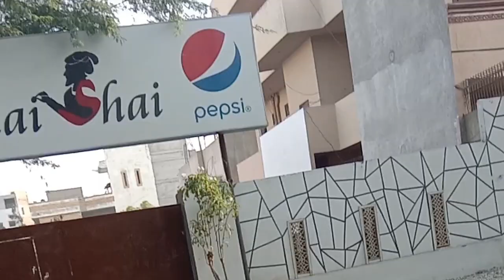Masha Allah Soba Sawere Allah Pak Ki Banai Howi Khubsurat Haseen Jagae Dekna Kisi Sahdat Se Kam Nhe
Masha Allah Is Jaga Ko Dekne Ke Bad Kashmir Ke Haseen Nazare Yad Ajate Hain